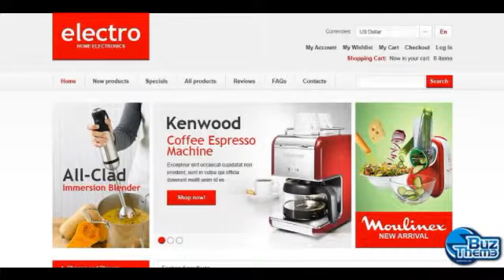Download Electro ZenCart Template by Hermes TM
ZenCart Engine:
 1.5.x

ZenCart Compatibility:
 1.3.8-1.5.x